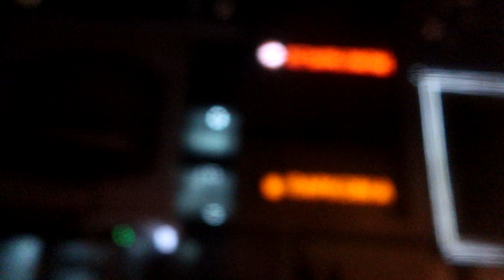inside of my head #1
В этом ролике - музыка Олеси Ростовской. Не специально написанное произведение, а записанный фрагмент музыкальных мыслей в дороге, три с половиной минуты потока звуков без всякой обработки, без цели создать отдельную композицию, но с целью зафиксировать мимолётный эпизод событий «внутри головы»